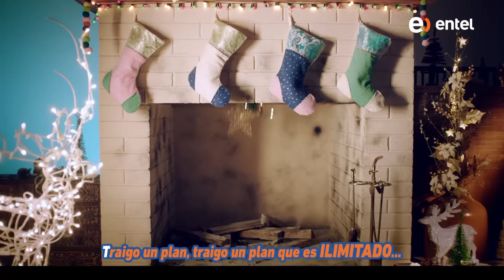¡Navidad ilimitada con Dimitree!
Dimitree no esperó a diciembre y a Papá Noel ha superado trayéndote el plan ¡TODO ILIMITADO!